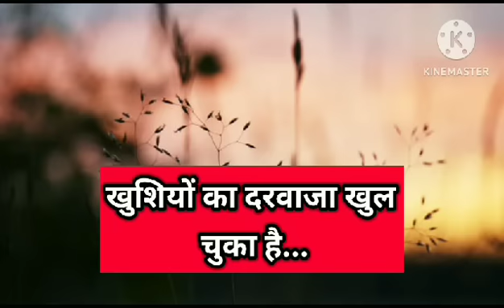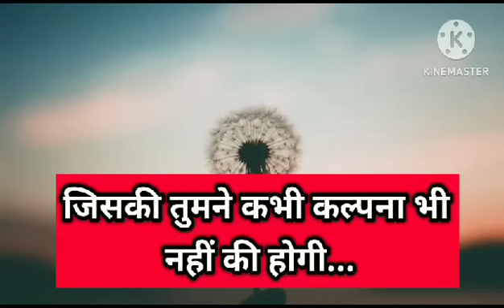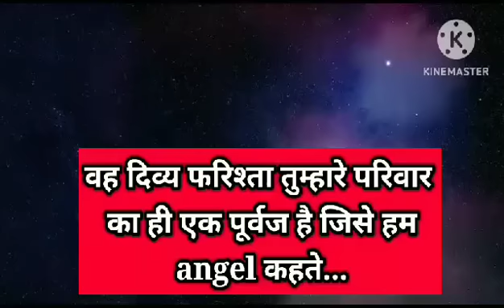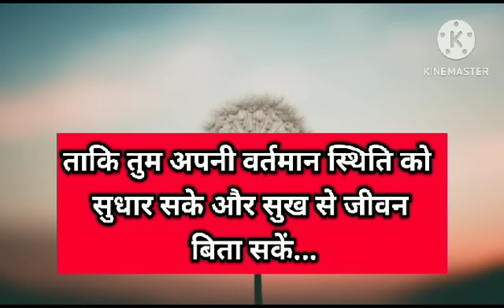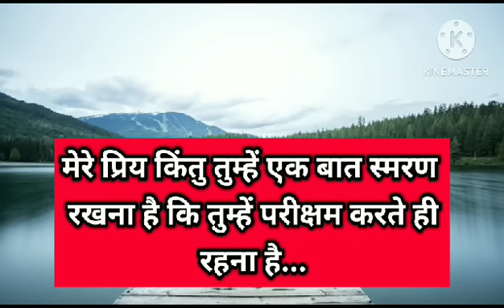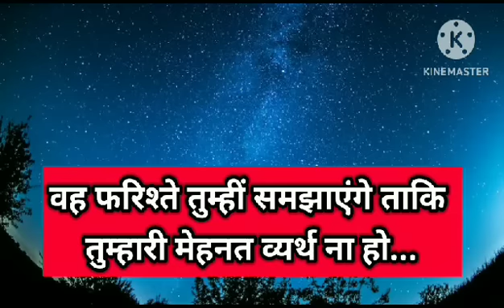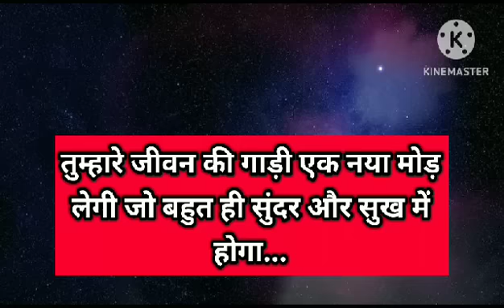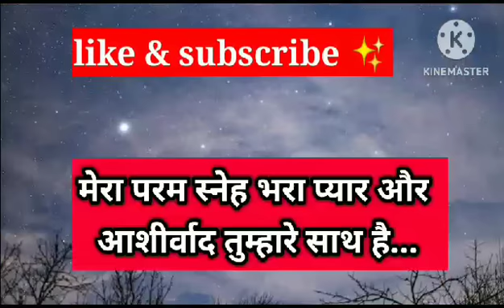तुम से जुड़ी एक महिला उनसे कुछ कह रही है वह नहीं चाहती कि तुम 😟।। Universe message